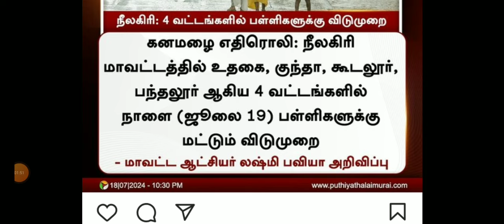TN 1-12TH STD SCHOOL COLLEGES TODAY 2-DISTRICTS HOLIDAY 🔴 இன்று பள்ளி கல்லூரி விடுமுறை TN GOVT ORDER